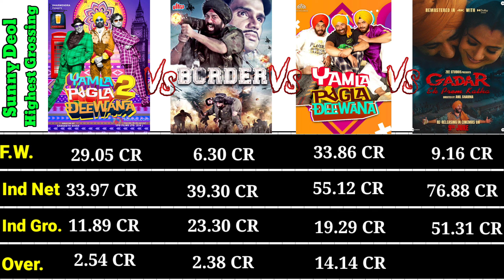Sunny deol top4 highest grossing movies (yamla pagla deewana 2 vs border vs YPD vs Gadar) comparison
Sunny deol top4 highest grossing movies (yamla pagla deewana 2 vs border vs YPD vs Gadar) 🤑 box office collection comparison)

Sunny deol top4 highest grossing movies (yamla pagla deewana 2 vs border vs YPD vs Gadar) movie box office collection comparison video

highest grossing movies of Bollywood superstar sunny deol

yamla pagla deewana 2 box office collection comparison
border box office collection comparison
yamla pagla deewana box office collection comparison
gadar ek Prem Katha box office collection comparison